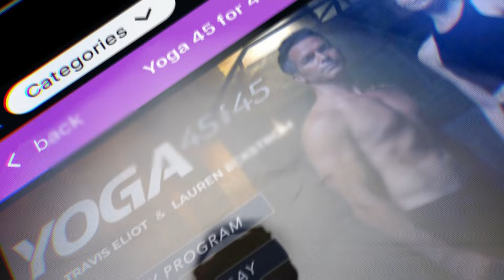"Reimagine, Refresh, Reconnect" - Inner Dimension TV